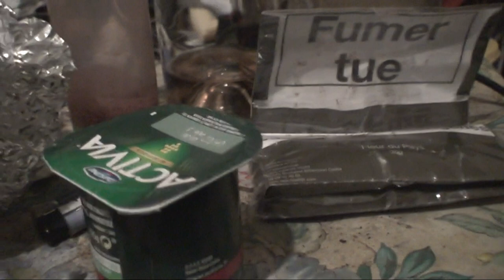astrôpôte = la boite noire !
Que le Règne Vienne sans S$§ !